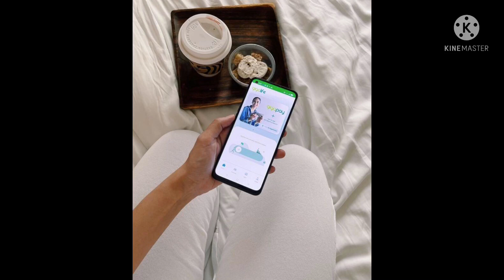VIDEO CLIPS JANINE GUTIERREZ (OPPO)